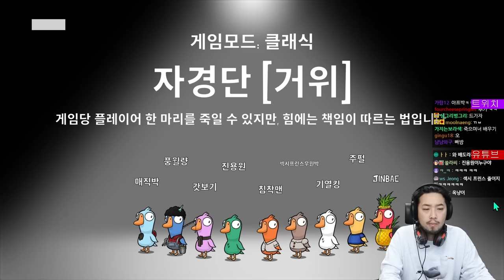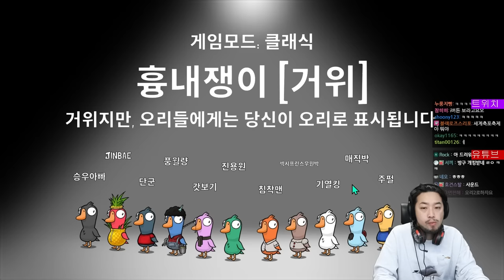배도라지 11인 덕몽어스 (Goose Goose Duck)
▶출연
  •옥냥이(@rooftopcat_official ), 갓보기(@godboki ), 김기열(@kiyulking ), 풍월량(@hanryang1125 ), 매직박(@MagicPark-Dentist ), 주호민(@joopearl ), 철면수심(@kimjinbae ), 단군(@1983dk ), 승우아빠(@swab85 ), 박정민, 침착맨

00:00 인트로
03:54 첫 번째 판 (자경단)
08:22 두 번째 판 (영매사)
12:36 세 번째 판 (보안관)
21:31 승우아빠 님 합류
23:02 네 번째 판 (흉내쟁이)
37:51 다섯 번째 판 (관전자)
50:08 여섯 번째 판 (영매사)
55:32 일곱 번째 판 (송골매)
1:10:26 여덟 번째 판 (송골매)
1:26:40 아홉 번째 판 (흉내쟁이)
1:42:11 열 번째 판 (영매사)
1:57:52 열한 번째 판 (자경단)
2:02:27 열두 번째 판 (영매사)
2:13:13 열세 번째 판 (탐정)
2:30:19 열네 번째 판 (군기반장)
2:42:22 열다섯 번째 판 (송골매)
2:56:21 열여섯 번째 판 (영매사)
3:09:39 열일곱 번째 판 (펠리칸)